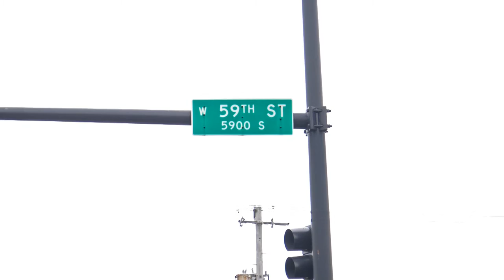Gene Chandler Thanks Family and Friends for Supporting Him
Street renaming for Gene "The Duke of Earl" Chandler in Chicago's Englewood  neighborhood.